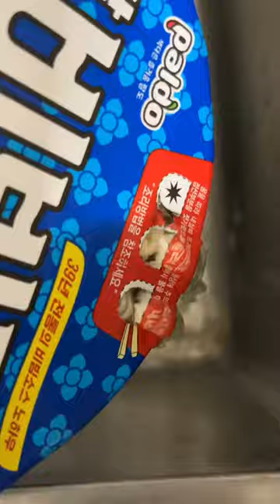paldo bibimmyeon with grilled pork belly slice